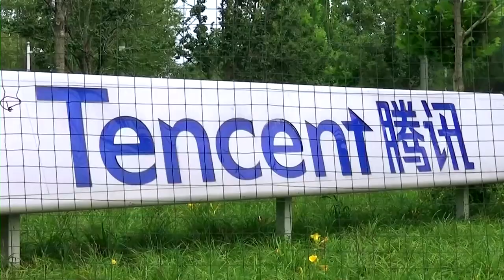Tencent boss meets antitrust officials, sources say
Pony Ma, the reticent founder of Tencent Holdings, China's biggest social media and video games company, met with China's antitrust watchdog officials this month to discuss compliance at his group, two people with direct knowledge said.